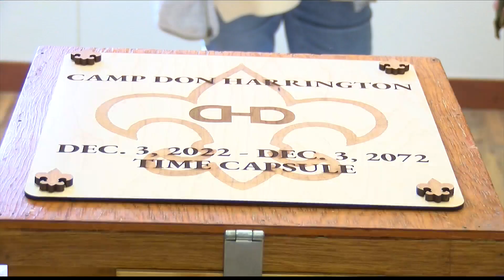Golden Spread Council to host 50th anniversary time capsule unveiling